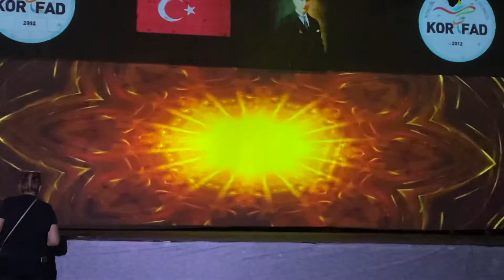bügun sahneye￼ çıktı￼￼ asel çok güzel 🥰🥰🥰🥰🥰🥰🥰